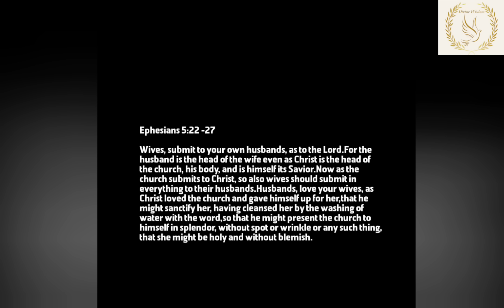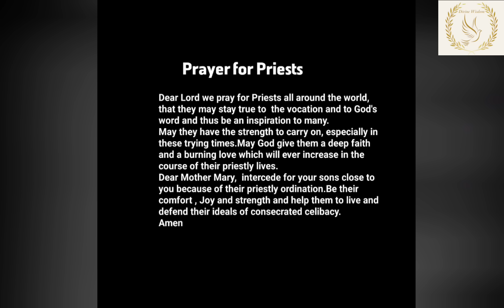UPHOLD YOUR DUTY: DO NOT FORESAKE YOUR ROLE IN ADORNING AND EMPOWERING THE BRIDE OF CHRIST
The Church as the Bride of Christ represents an ongoing, sacred relationship between Christ and His followers.This divine marriage emphasizes the connection and commitment between Christ, the head, and the Church, His body. Just as a husband is the head of the wife, Christ is the head of the Church. This inseparable bond means that to detach from the Church is to detach from Christ Himself, as discipleship cannot exist without a connection to the Church.

Preparing the Church as the bride of Christ is a continuous process. Despite our imperfections and the blemishes that mar the Church due to human frailty, Christ’s love and dedication remain steadfast. He adorns His bride daily through His Word and sacraments, constantly working to sanctify and beautify the Church. This ongoing preparation mirrors the daily commitment required in marriage, highlighting the need for us to recognize and address our own imperfections to contribute to the Church's holiness.

Every sacrament we celebrate reinforces our role as the bride of Christ, adorning us and drawing us closer to Him. Through baptism, confession, and the Eucharist, we become part of this divine union, reaffirming our place within the Church. Mary, as the Mother of the Church, plays a crucial role in this process, interceding for us and guiding the Church in her ministry.

Christ’s covenant with His Church is unbreakable. He continually nourishes and cares for His bride, molding us through our daily experiences and changes. As members of the Church, we must embrace this journey, understanding that our faith goes beyond mere emotions to a deep, transformative relationship with Christ. By staying within the Church and participating in the sacraments, we remain adorned as the bride of Christ, continually preparing for the eternal union with our divine Groom.